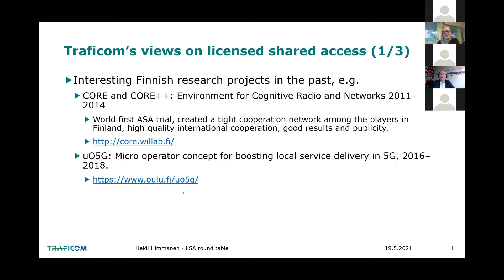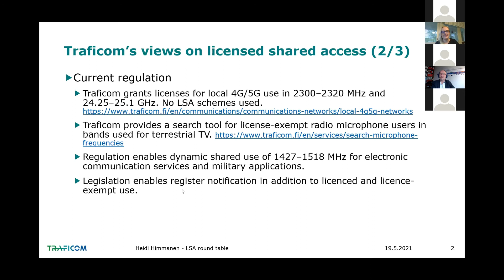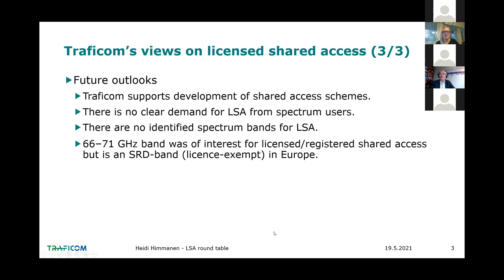Heidi Himmanen, TRAFICOM (Finland), European Commission presentation on LSA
Webinar: "Spectrum sharing model - LSA", 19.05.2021.